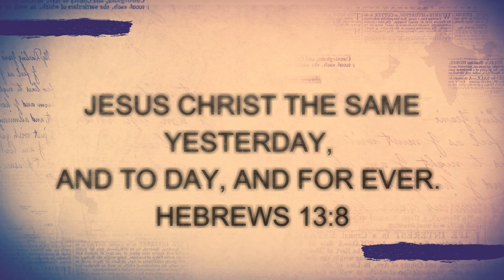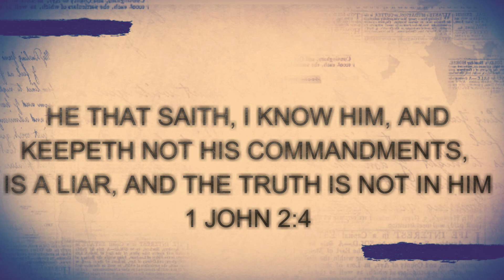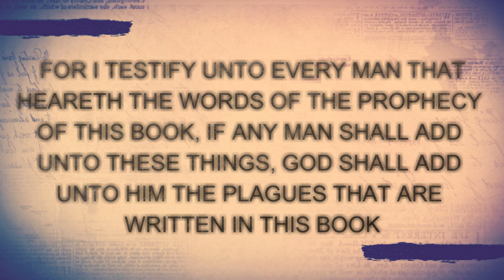BUILD A GOD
JESUS CHRIST IS THE SAME AS YESTERDAY, TODAY, AND FOREVER. HE DOES NOT CHANGE, YOU CAN NOT CHERRY PICK TE SCRIPTURES YOU WANT TO ABIDE BY.
-GOD GETS ALL THE GLORY!